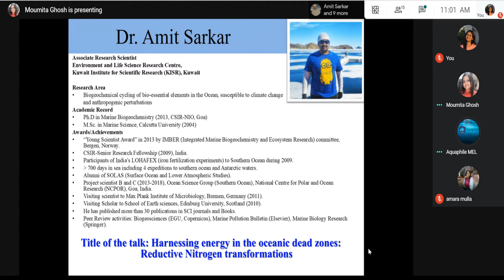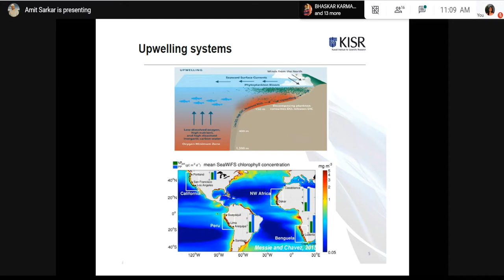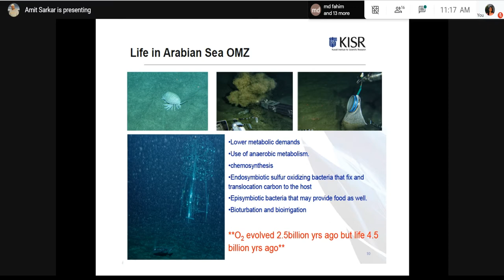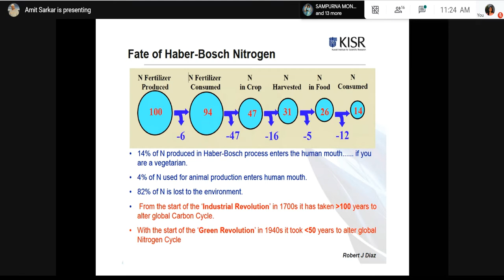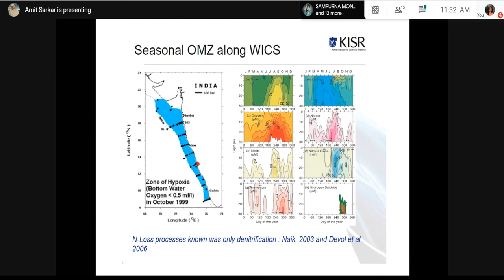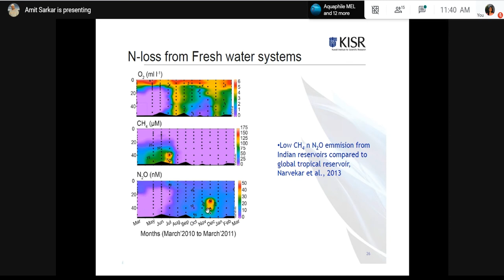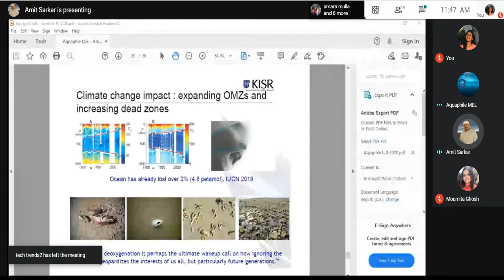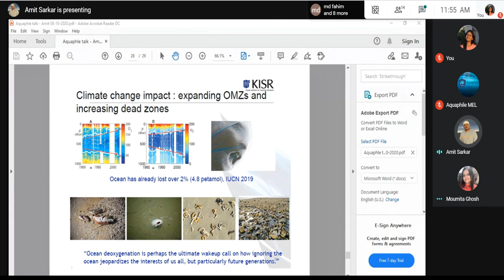Dr. Amit Sarkar talks on oceanic dead zones and Reductive Nitrogen transformations